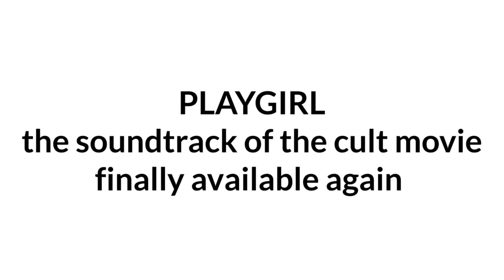PLAYGIRL Trailer – Original Soundtrack Peter Thomas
The original motion picture soundtrack by German film music maestro Peter Thomas for Will Tremper's 1966 cult film Playgirl.
Available for streaming and download.

Perfect Pitch PP054. LC 24083. © Warner/Chappell Production Music.

Trailer von Arild Rafalzik
Original Artwork mit freundlicher Genehmigung von moviemax GmbH

Tape transfer & remaster:  Salvatore Di Dato / Musicarama
Dank an Michael Lange / Peter Thomas Archiv

Playgirl – Berlin ist eine Sünde wert
Deutschland 1965/66. Regie & Buch:  Will Tremper.
Kamera: Benno Bellenbaum. Produktion: Will Tremper Filmproduktion Berlin.

Darsteller: Eva Renzi, Harald Leipnitz, Paul Hubschmid, Umberto Orsini, Elga Stass, Narziss Sokatscheff, Rudolf Schündler. Ellen Kessler, Heinz Oestergaard, Christian Doermer, Heinz Zellermeyer, Paul Kuhn, Klaus Doldinger, u.a.

Berlin 1965. Alexandra Borowski, Mitte zwanzig, hochbezahltes Fotomodell der Spitzenklasse, ist eines jener Jet-Set-Girls, welche - heute nach New York, morgen nach Bermuda und übermorgen nach Rom fliegen. Sie bleibt nie lange in einem Hotel, nie lange bei einem Mann. "Es gibt keine unglückliche Liebe, es gibt nur die falsche Liebe." Alexandra ist kaum in Berlin angekommen, da bemühen sich bereits zahlreiche junge Männer um ihre Gunst. Abendeinladungen, Theaterbesuche, Bummel durch die nächtliche Szene und Partys lösen einander ab. In Siegbert Lahner begegnet Alexandra jedoch schließlich einen Menschen, bei dem sie - nach einigen Ausbruchsversuchen - vielleicht doch bleiben wird.

In einem Stil, der mit seinem schwarz und weiß „mehr an Nouvelle Vague denn an bundesdeutsche Regisseure“ der Zeit erinnert, fängt Will Tremper in PLAYGIRL einen interessanten „popkulturellen Ausschnitt“ West-Berlins Mitte der 1960er ein:  das Ende der Nachkriegszeit und die Swinging Sixties treffen hier genauso aufeinander wie deutsche Biederkeit und internationaler Space-Age-Jet-Set.
Der Soundtrack von Peter Thomas illustriert nicht nur ein einzigartiges Zeitdokument, er bestimmt über weite Strecken Stimmung, Tempo und Handlung des Films mit einer einzigartigen Mischung aus Jazz, Beat und dramatischem Easy Listening.

Tracklist
Peter Thomas Sound Orchester - Playgirl
Orchester "Die Sportpalaster" - Berlin, da ist Musike drin
The Sweet Guitars - Esther
Peter Thomas Sound Orchester - Pardon, Mr. Haydn
Das Klaus-Doldinger-Quartett - Doldinger in der Philharmonie
Orchester Töff-Töff - Einer geht zur Party
Peter Thomas & Ben Greenslade-Stanton - Playgirl - Cafe Einstein (2018)
Sir Peter And His Oldtimers - Trabrennbahn Mariendorf
Peter Thomas Sound Orchester - Stacheldraht
Peter Thomas Sound Orchester - Rhythm Of Berlin
The Sweet Guitars - Sweet Love
Das Klaus-Doldinger-Quartett - Theme For Airport
Ingfried Hoffmann mit Rhythmusgruppe - Playgirl